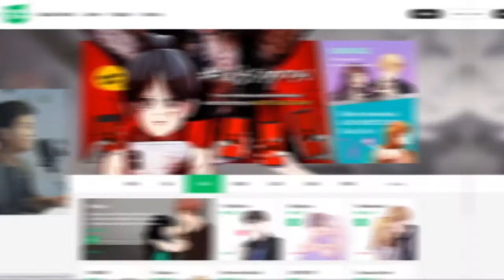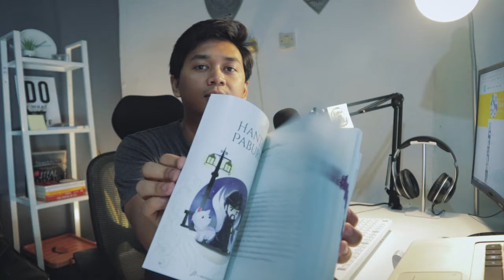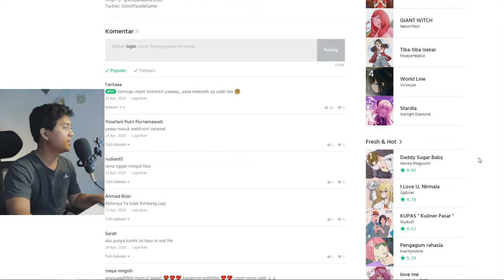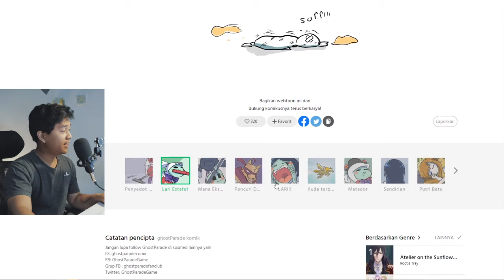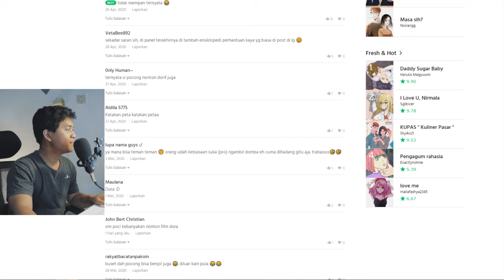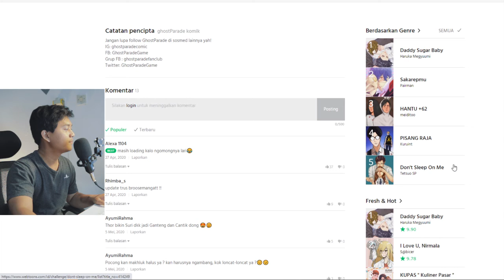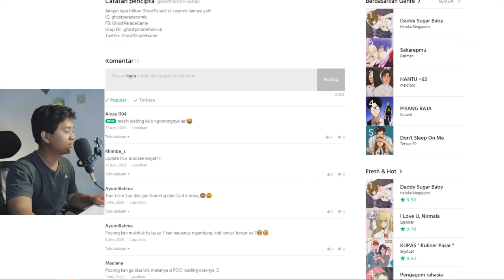NGELAWAK!! HANTU DAH KAYAK GADA HARGA DIRI - GHOST PARADE-WEBTOON